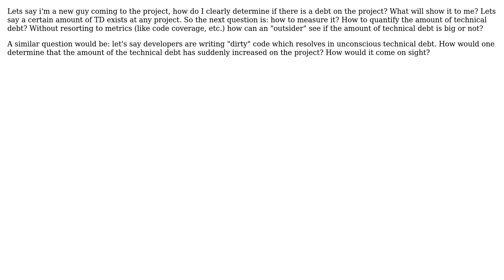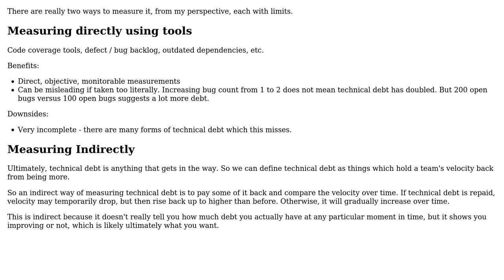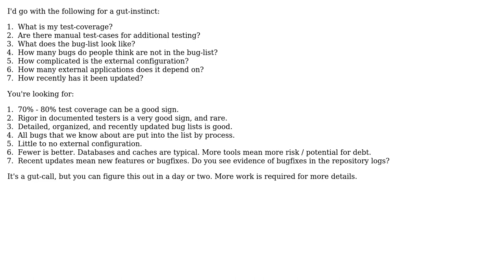How does one find out if there is a technical debt on the project? How to measure its volume?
With thanks & praise to God, and with thanks to the many people who have made this project possible! | Content (except music & images) licensed under CC BY-SA | Music | Images & others | With thanks to user user1118321 user Kieveli user Brandon user Andrew and the Stack Exchange Network Trademarks are property of their respective owners. You are responsible for your own actions.